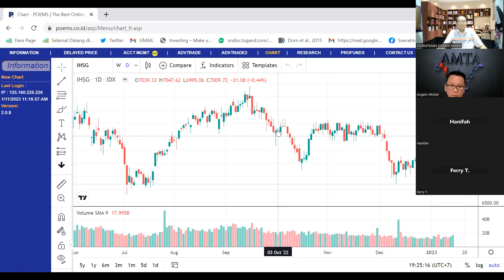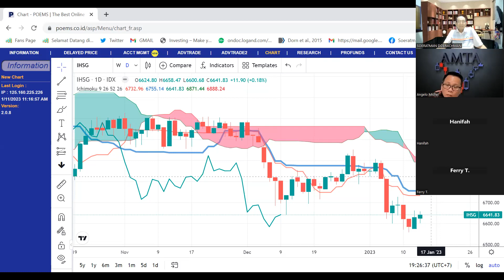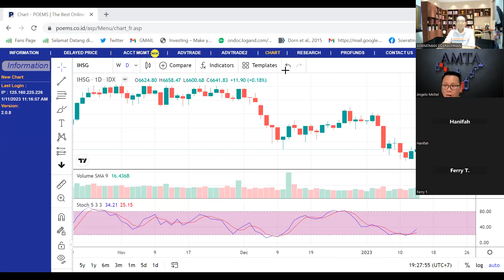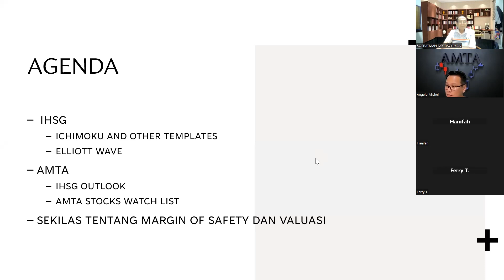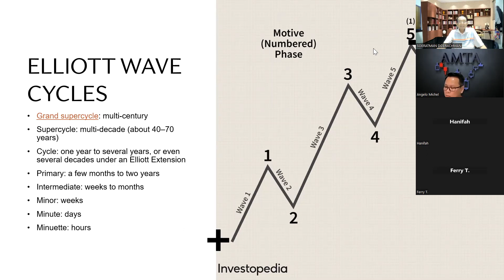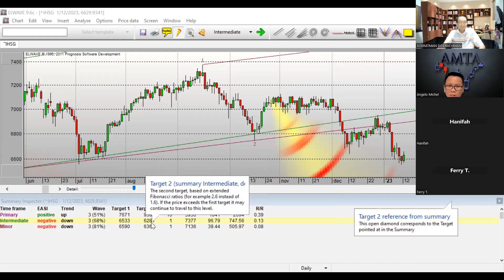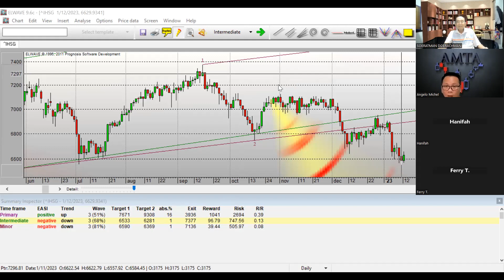MARKET REVIEW. ULASAN IHSG 13 Januari 2023